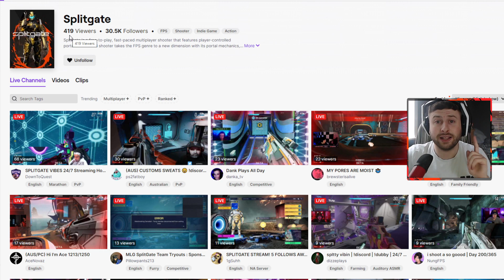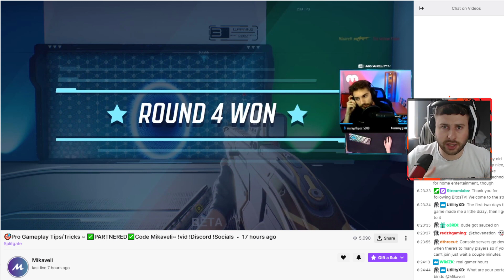Splitgate: HOW TO TRIPLE PORTAL TUTORIAL! - Pro Gameplay Tips Mikaveli (Splitgate 2021)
Splitgate: HOW TO TRIPLE PORTAL TUTORIAL! CHECK HIM OUT

-HDGamingRawr - Rawr